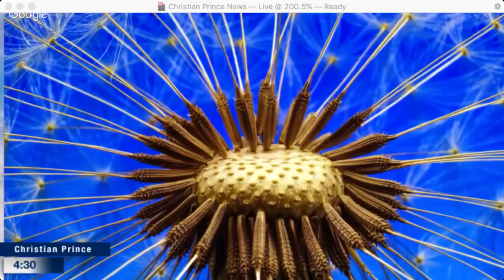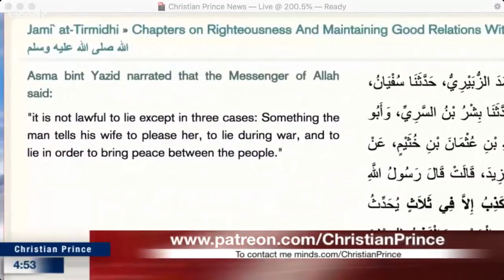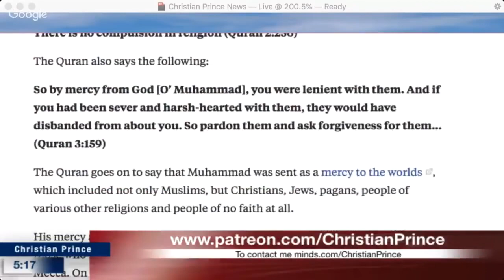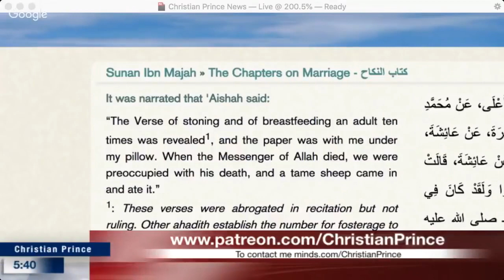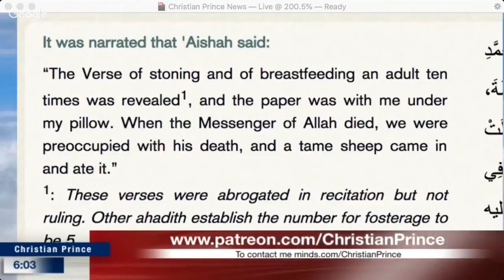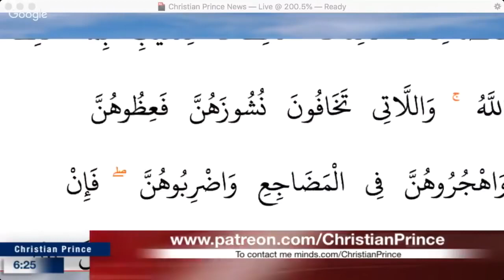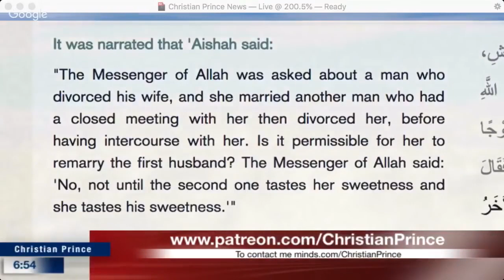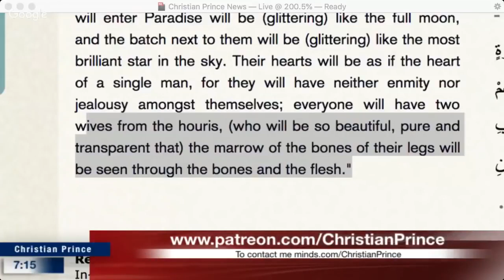HEATED Debate! Mr Khan Challenges Christian Prince About Eli, Eli